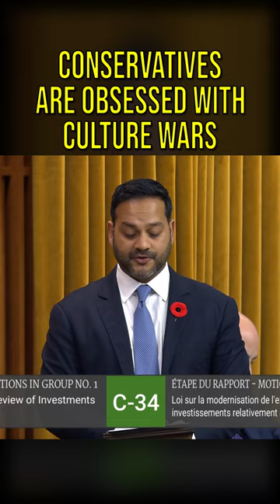Conservatives use culture wars to distract from their lack of policy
If you are looking for the full clip of Karina Gould's response to John Nater, just find the question period from May 11th, 2023. I sadly could not fit all in a YouTube Short.